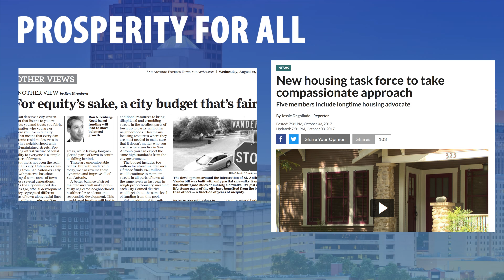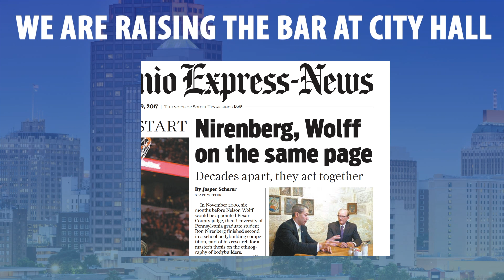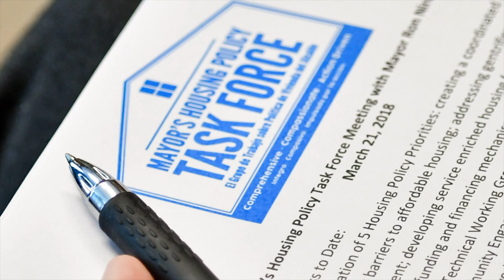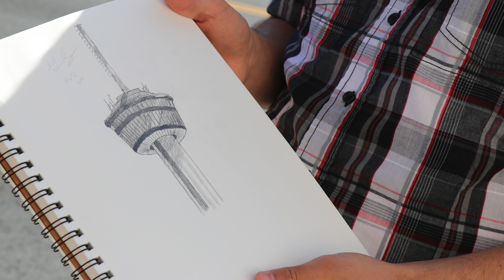State of City Intro video